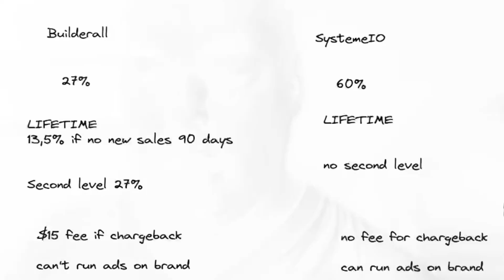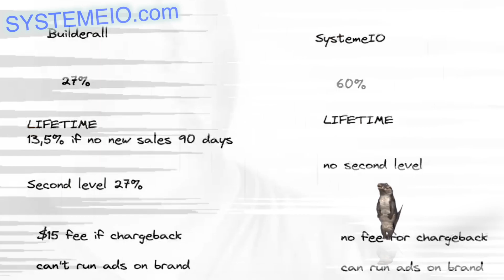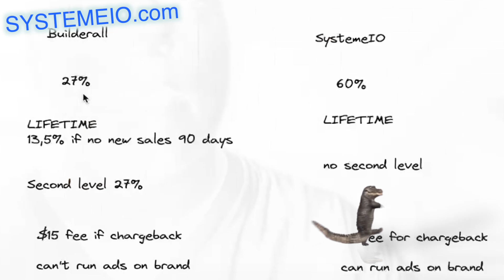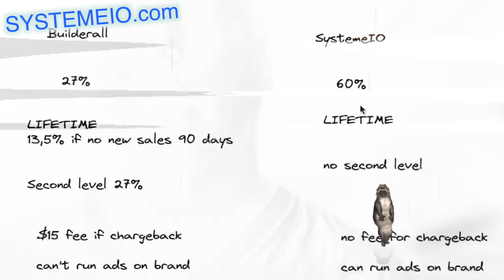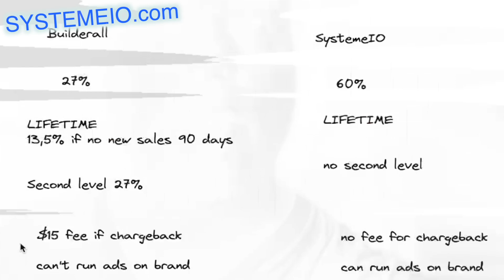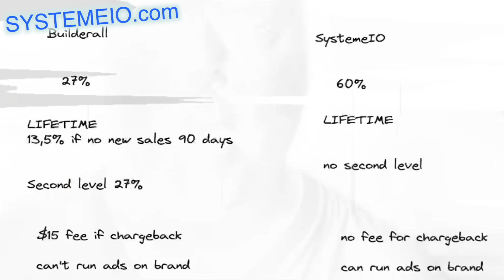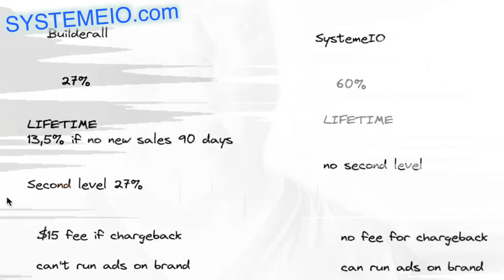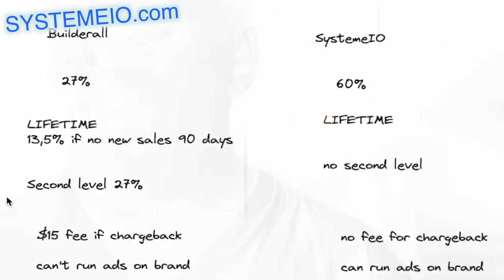Builderall vs. SystemeIO affiliates programs comparison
... In this video, we compare the affiliate programs Builderall and SystemeIO. We look at the advantages and disadvantages of each program, as well as their features and tools. If you're considering becoming an affiliate in online marketing, this video will help you make an informed decision. We review the commissions offered, the training resources available and the marketing tools offered by each of these programs. Watch this video to learn more about Builderall and SystemeIO and find out which affiliate program best suits your needs and goals.